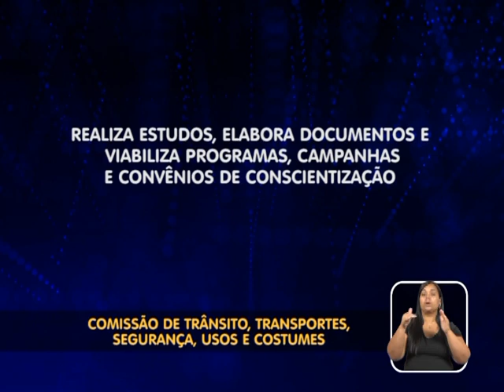Comissão Permanente de Trânsito, Transportes, Segurança, Usos e Costumes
Conheça as atribuições da Comissão Permanente de Trânsito, Transportes, Segurança, Usos e Costumes